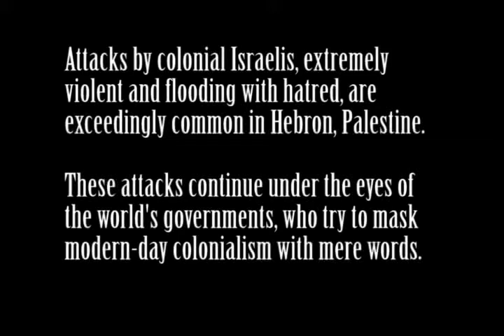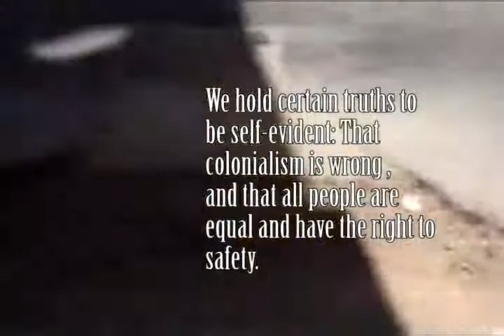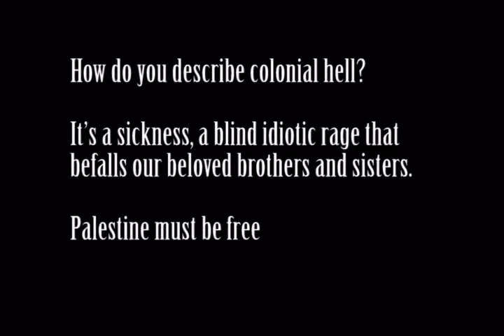Israeli Colonial Hatred Through the Generations: Al Shuhada Street, Hebron, Palestine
This video was filmed on Al Shuhada Street in Hebron.
This footage was filmed by an artist and activist, Katie Miranda,
The footage of this attack was originally posted by the International Solidarity Movement.

What you see the children doing in these videos, understand that they are mimicking their parents and what their parents do and have done for decades in Hebron, Palestine.

On the day of this attack, in June 2006, Katie wrote a report:

"At approximately 12:30 PM, two HRWs on Shuhada Street noticed a group of about 8 or 10 settlers boys between the ages of 9 and 12 carrying plastic bags filled with water. The boys were coming out of the Beit Hadassah settlement and were headed up the stone stairs into the Palestinian neighborhood.
The HRWs followed the boys to the stairs and were attacked with the bags of water. The soldier on duty at the IDF post spoke to the HRWs in Hebrew and made gestures for them to leave. The HRWs told the soldiers they only spoke English and asked him to get the kids to stop attacking them. The soldier did nothing and the children began throwing rocks at the HRWs.
The HRWs went to the top of the stone stairs where Palestinian workers were constructing a cement wall along the pathway toward Qurtaba School. The HRWs asked them if they were having problems with the settlers and they said that rocks had been thrown at them. A soldier who spoke English told the HRWs to leave but because the kids who were throwing the rocks and bags of water were still present, the HRWs refused to leave.
The Palestinian workers informed the HRWs that they would be going on a lunch break and asked the HRWs to stay at the site because they were afraid the settlers would destroy the cement while it was still wet. The HRWs agreed to do so.
Soon thereafter a jeep with four soldiers arrived. One of them angrily confronted the HRWs and said that if they didn't leave, that the police would be called. The HRWs agreed that that would be a good idea if the police were called considering the soldiers weren't preventing the kids from attacking them.
After some time, the HRWs went back to Shuhada Street. As the HRWs were on the street, the soldier approached them. One of the settler kids followed behind him, hiding a very sharp pencil behind his back. It appeared as if he wanted to use this as a weapon against the HRWs.
At this point, the police arrived. They asked if anything was wrong and the HRWs informed them of the settler violence. The policeman said a complaint could be filed if desired, otherwise the HRWs weren't allowed to film the soldiers. The HRWs informed that they were only filming because the settlers were throwing rocks and water--first at the Palestinian workers, and later at the HRWs themselves. After this, the police and soldiers left and a shift switch at the soldier post occurred.
About four settler kids entered the soldier's post. One of the settlers emerged and lunged threateningly toward a Palestinian woman and her son as the began to walk down Shuhada street away from Beit Hadassah settlement. An HRWs shouted "Stop!" which frightened the settler kids and caused them to move back into the soldier's post.
Two settlers began throwing LARGE rocks at the HRWs. The HRWs pleaded with the soldier to make the settlers stop, but he said, "No, I can't!" The HRWs said that it was his job and he replied, "I don't give a fuck about my job...Go back to England!"
The settlers continued to throw many rocks at point blank range, attempting to steal the camera, and hitting one HRW with his fists. All of this happened as the soldier watched, doing nothing. One of the HRWs was bleeding on her leg and arm. The police were called and the settlers stopped throwing rocks.
When the HRW asked the police to come, they refused because the settlers had retreated. The police said they would only come if the settlers were still attacking- but the HRWs informed the police that the settler violence would start back up very shortly. Sure enough, as the phone call ended, the settlers began throwing rocks again.
Since the police would not help, the HRWs called CPT and EAPPI and asked if they could come help. They agreed to come.
Another HRW called the police again and the police said they would come only after they were informed that a female HRW was bleeding as a result of the attacks. A settler van arrived in front of Beit Hadassah and the settler boys got in and left."
See full report: